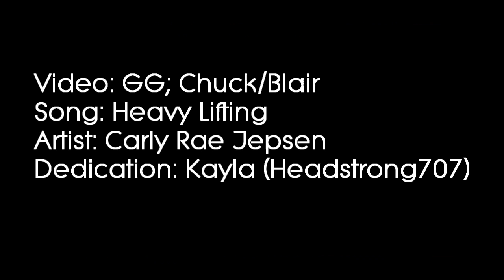Chuck/Blair - Heavy Lifting.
HD please!

First of all, I want to apologize to Kayla.
At the end of the video, in the credits, I spelt her Username wrong.
Its actually [HeadstrongLover707]; so again, Im sorry.
I just really wanted to get this out for you. xD

I hope you like it; something a little different for me.
But as soon as I heard this song I knew I had to do it.
I think it fits; do you? (:

Also, if I get a good amount of feedback for CB/GG videos,
Ill continue making them, with better quality clips.
Sorry they are a bit fuzzy.

So, yeah, all other info is in the video.
I made this with SV7.
-ALICE.